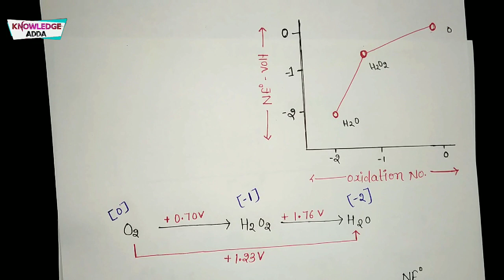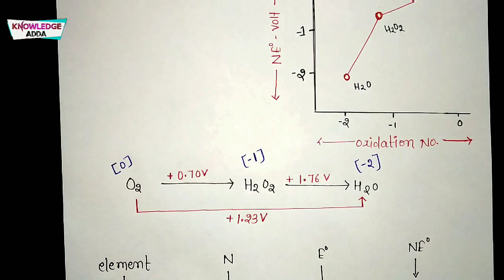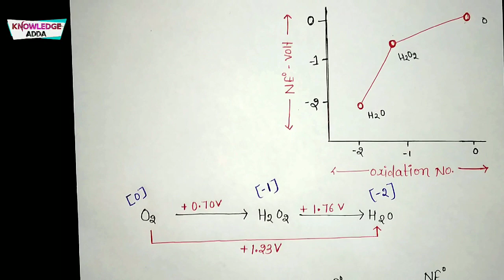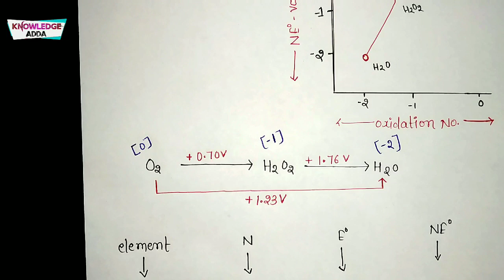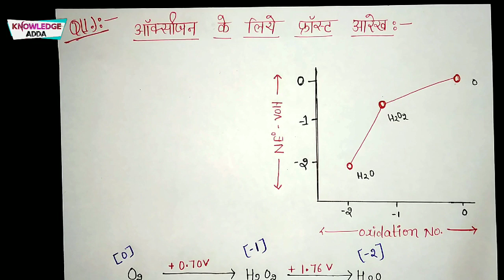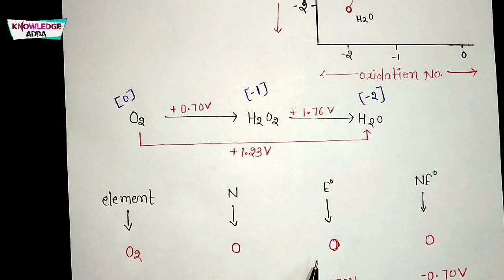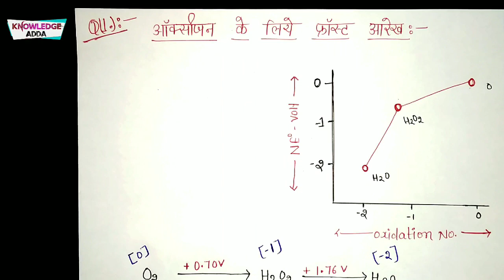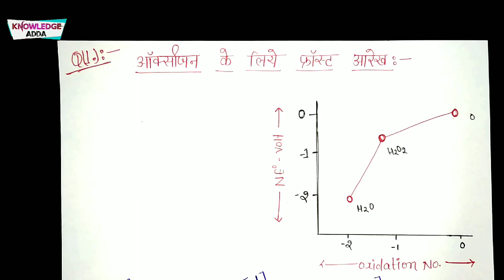Latimer diagram BSC 2nd year chemistry,Frost diagram BSC 2nd year inorganic chemistry notes knowledg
bsc chemistry complete syllabus (5 unit) hand written notes PDF available  whtsp only 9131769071